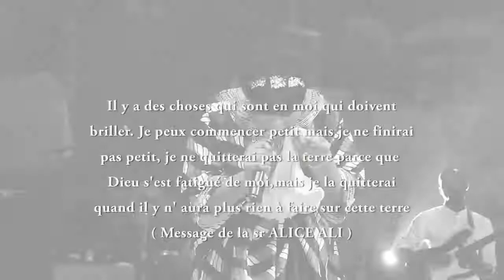concert fikin 2016 Part 1